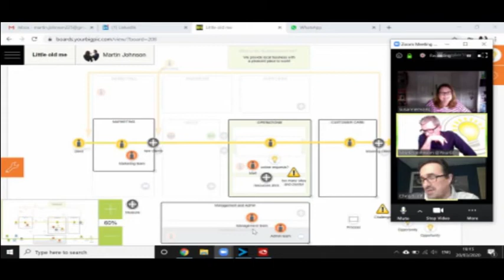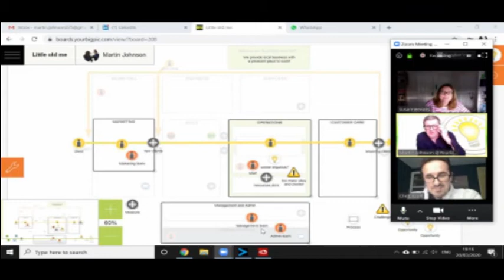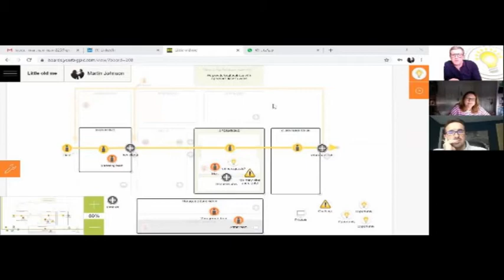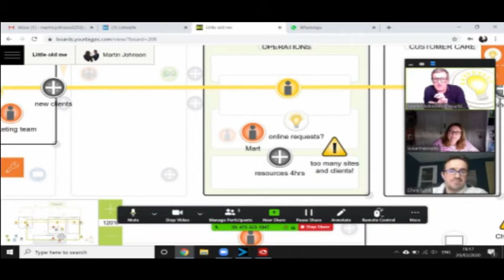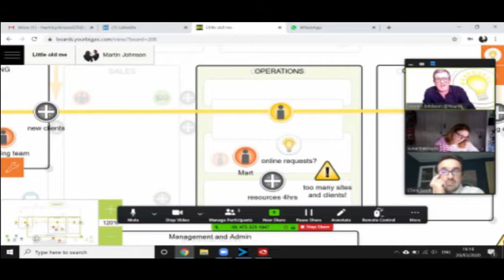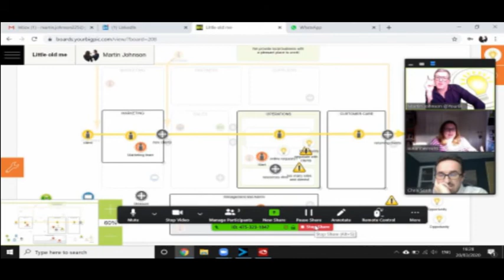Switching On The Training Room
Pull up a chair and peek into another of our webinars.

Visit YourBigPic.com to find out more.